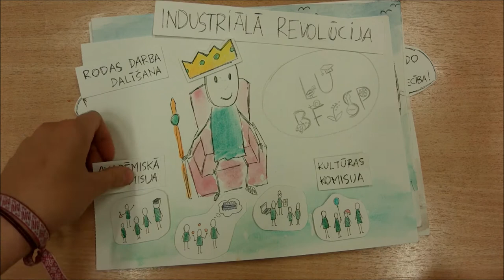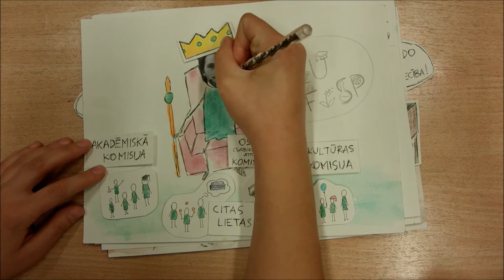Biologu SP izcelšanās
LU Bioloģijas fakultātes studentu pašpārvaldes izcelšanās un vēsture. LU SP Gada balva 2014
Lomās- seni cilvēki, Oskars Līkops, Juris Ķibilds, Zane Ozoliņa, citi ne tik seni cilvēki.

Mums nav nekādu autortiesību attiecībā uz fona mūziku, bet tā ir skaista.